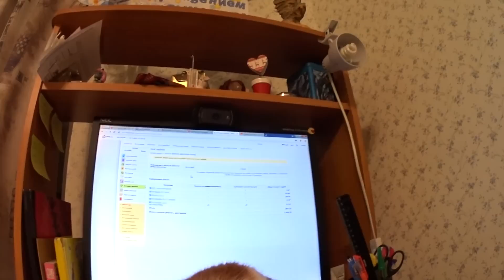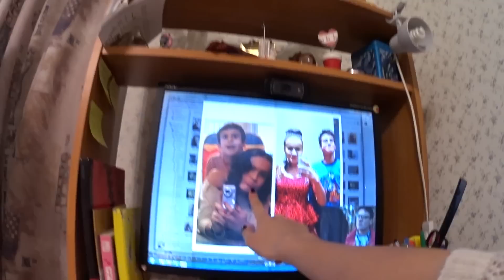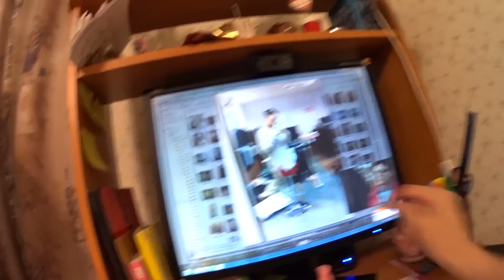Влог 17.12.16 Мои ночные кошмары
Адрес для писем и посылок: Троицкая Алиса Вадимовна, г. Санкт-Петербург, г. Сестрорецк, 197706, до востребования. Если вы что-то отправляете, присылайте мне в личку в ВК трек-номер, чтобы я знала, что нужно сходить на почту=)